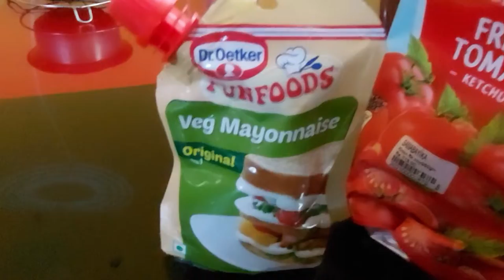Chicken Sandwich | Easy Chicken Sandwich | Chicken Mayo Sandwich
Hi Friends!!
This is a very easy and simple recipe of Chicken Sandwich. You can make this in your home very easily.